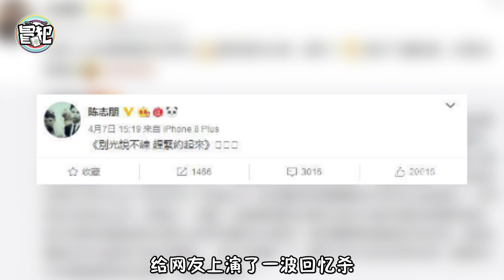兄弟情已不在？陈志朋再谈小虎队约饭事件，10个字表明内心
简介小虎队中每个成员发展的都很好，有一次苏有朋在节目中喊话小虎队约饭，其他人都相互回应，近日陈志朋发言说目前粉丝都很直接，如果你不回复就又有其他问题，其实小虎队成员现在联系很少